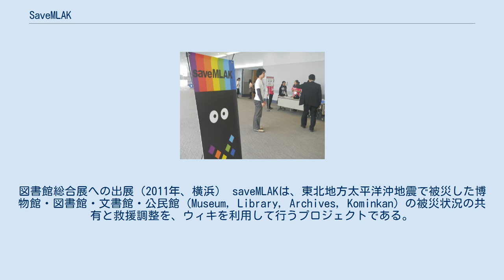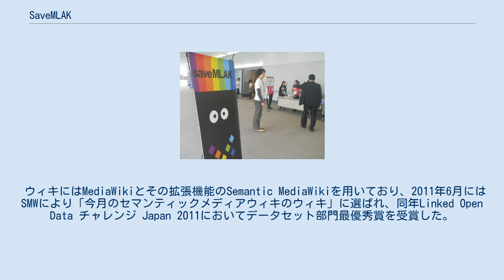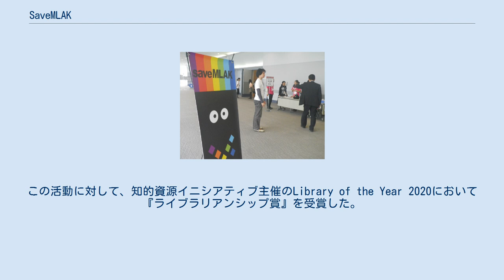SaveMLAK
セマンティック・ウェブ
図書館総合展への出展（2011年、横浜） saveMLAKは、東北地方太平洋沖地震で被災した博物館・図書館・文書館・公民館 (Museum, Library, Archives, Kominkan) の被災状況の共有と救援調整を、ウィキを利用して行うプロジェクトである。
宮城県図書館とのコラボレーション事業は、被災地の図書館への支援例の一つであるとされる。
2011年12月時点で、300人の編集者による10万1200回の編集によって、19,500施設、24,300ページを擁すに至る。
元々は「saveLibrary」という名で図書館を対象としたウェブサイトであったが、震災から1ヶ月間に寄せられた情報を元に、博物館や公民館、文書館など他の社会教育施設を統合して、本形態をとった。
 ウィキにはMediaWikiとその拡張機能のSemantic MediaWikiを用いており、2011年6月にはSMWにより「今月のセマンティックメディアウィキのウィキ」に選ばれ、同年Linked Open Data チャレンジ Japan 2011においてデータセット部門最優秀賞を受賞した。
また2012年には情報科学技術協会が「その迅速かつ幅広い活動実績」に対して第37回情報科学技術協会賞優秀機関賞を受賞。
2013年には、香港ウィキマニア開会式の基調講演として、岡本真がその軌跡と状況を講演した。
 2020年、新型コロナウイルス感染症の進行に伴って、全国の公共図書館の閉館調査を継続的に行った。
この活動に対して、知的資源イニシアティブ主催のLibrary of the Year 2020において『ライブラリアンシップ賞』を受賞した。